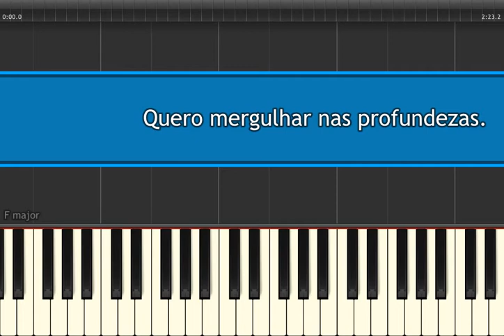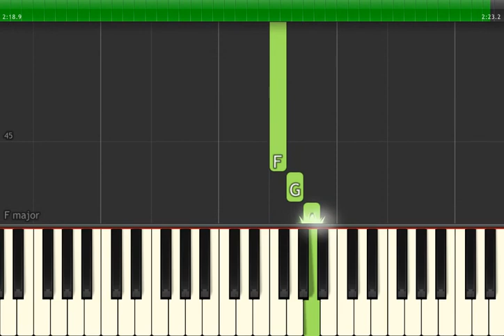Quero mergulhar nas profundezas - Teclado